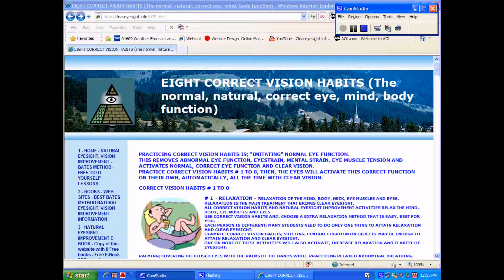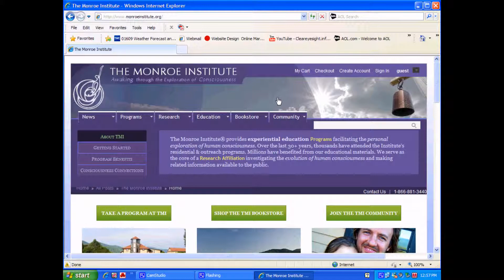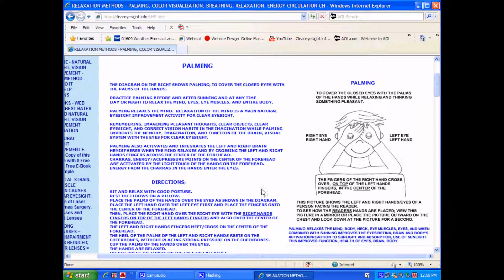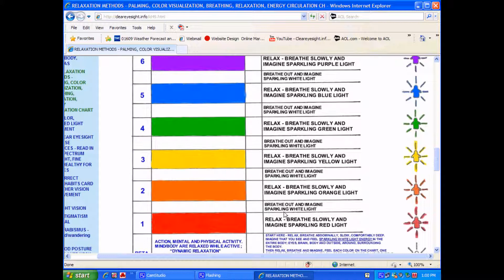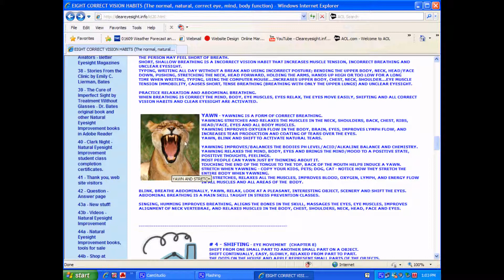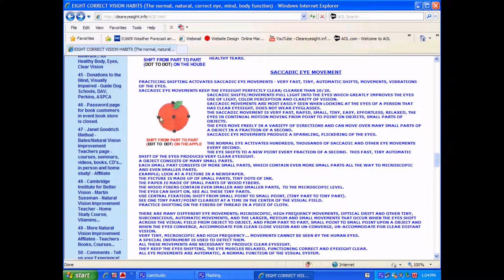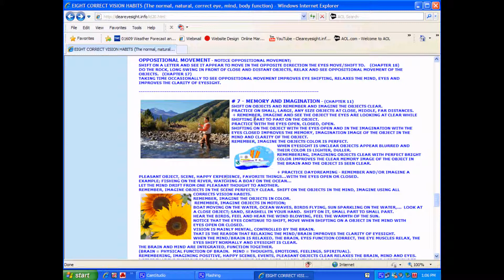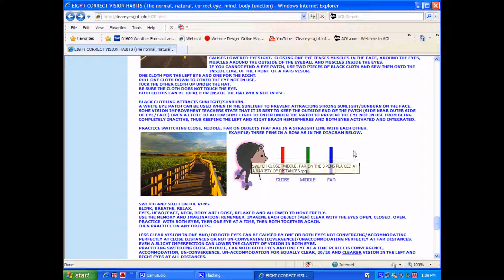Correct, Relaxed, Natural Vision Habits for Clear Eyesight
PDF's, Paperbacks are new editions in 2013 but I have kept these videos of the old editions due to content, effective eyesight improvement training.

The E-book contains an exact copy of the website and additional pages, pictures, treatments.